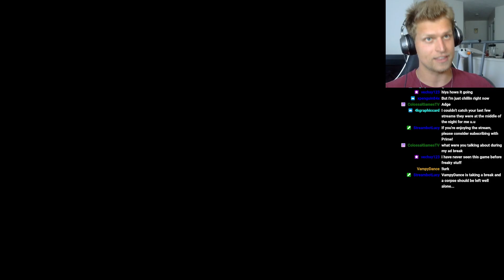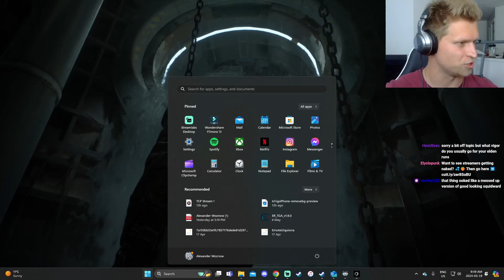Maximum Security / The Callisto Protocol (Habitat)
FIRST PLAYTHROUGH

The Callisto Protocol / Maximum Security  (Part 3)